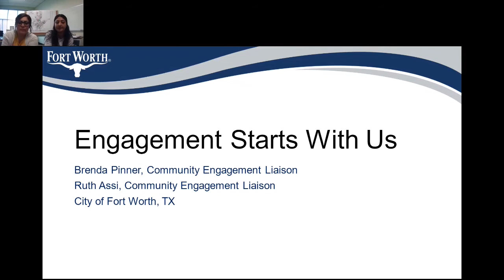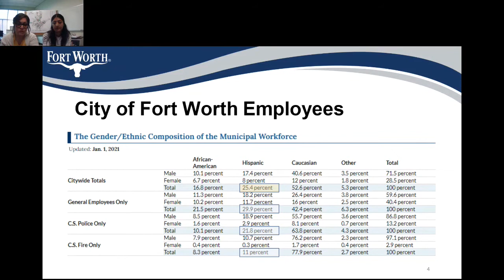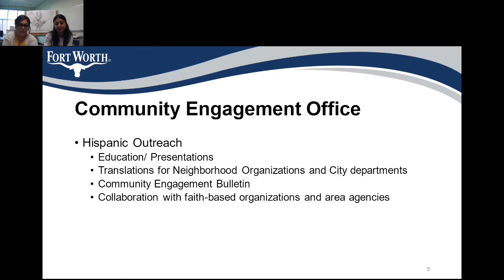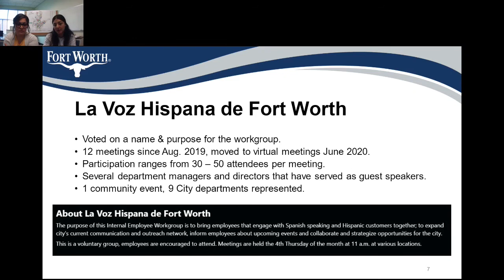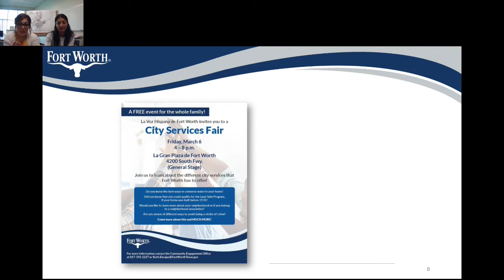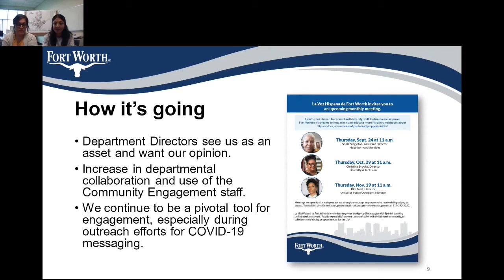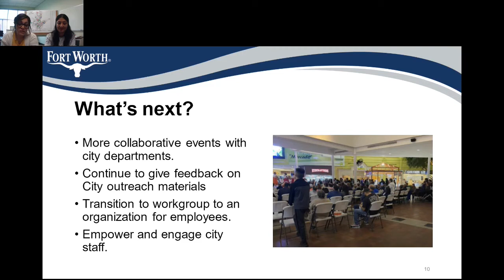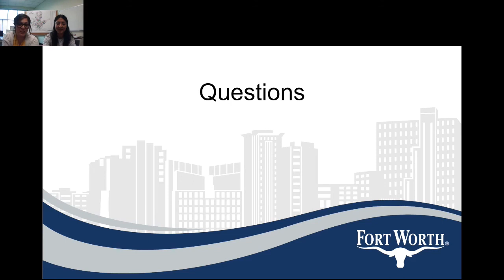Engagement Starts with Us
See how the City of Fort Worth Community Engagement Office created an internal Hispanic employee workgroup to help the city focus on the needs of Hispanic employees and residents.
For more information about the Community Engagement Office and its services to neighborhoods, civic and faith-based groups